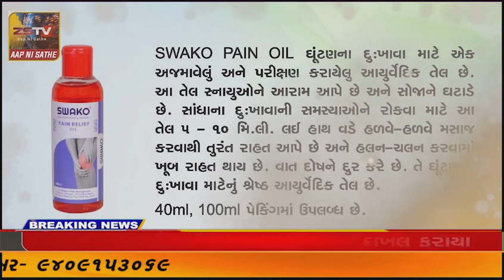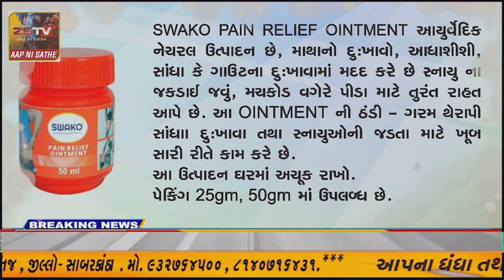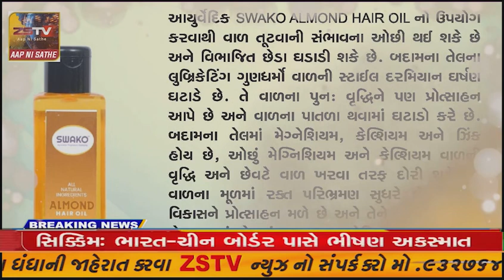પાવાગઢ પરિક્ર્માનો થયો પ્રારંભવાગઘેશ્વરી માતા ના મંદિર થી થયો પ્રારંભ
પાવાગઢ પરિક્ર્માનો થયો પ્રારંભ

વાગઘેશ્વરી માતા ના મંદિર થી થયો પ્રારંભ